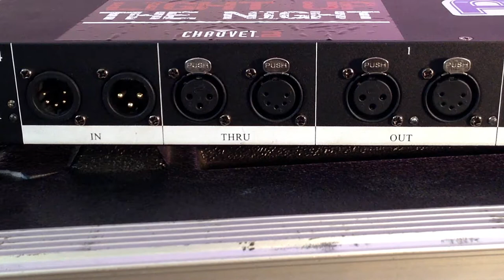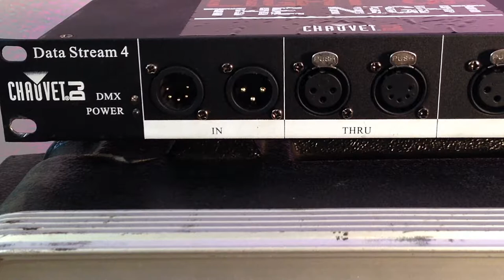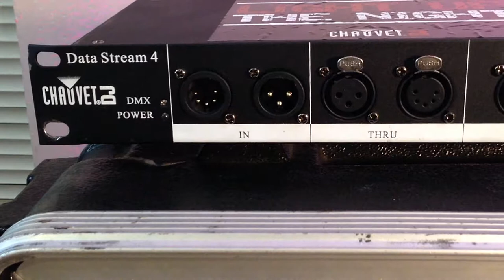DMX Lighting Splitter and amplifyer Dj chasemode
.Social Media .